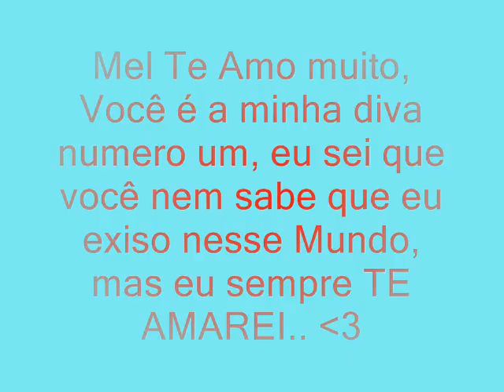Mel Fronckowiak Meu Viver ♥